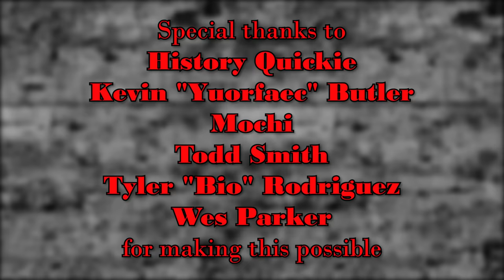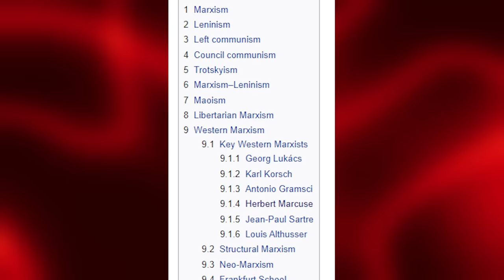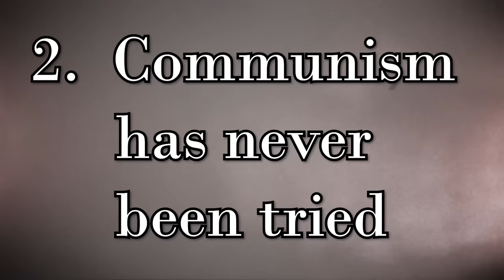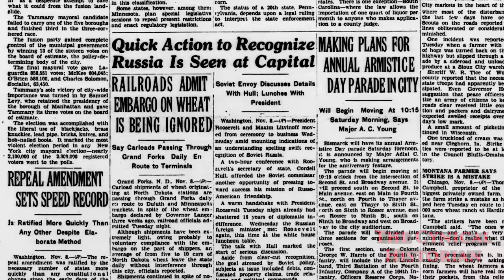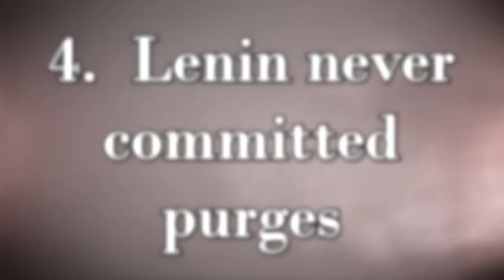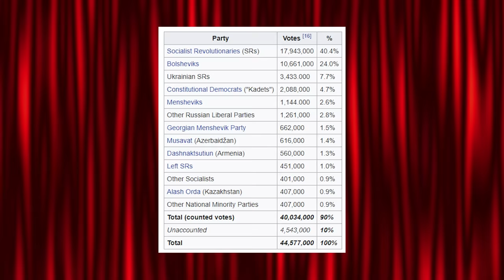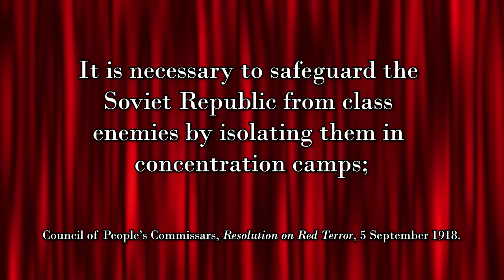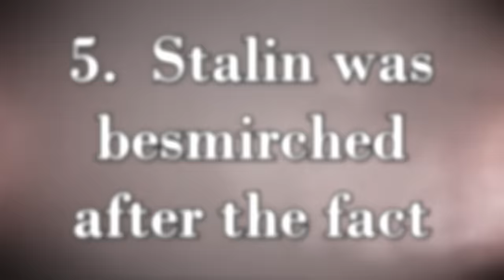10 Soviet History Myths (feat. AlternateHistoryHub)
It seems that people are using history as a political bludgeon again, and I’m here to ruin that for everyone.  History is much more nuanced and ambiguous than the rhetoric is capable of dealing with.  So today, let’s talk about these 10 myths about Soviet history worth busting, basically in chronological order.

Here's the list of myths:
1. Marx was responsible for Bolshevism
2.  Communism has never been tried
3.  Cold War tensions began in 1945
4.  Lenin never committed purges
5.  Stalin was later besmirched
6.  Soviets were saved in WWII
7.  The USSR wasn’t Imperialistic
8.  Every General-Secretary was like Stalin
9.  Soviets caused subversion in the US
10.  Reagan brought down the wall
Connected videos:
2:30 - Marxist historian EP Thompson
5:10 - the Russian Intervention of 1918-20
8:30 - Cody's (AlternateHistoryHub) video
15:15 - Death of Stalin
errata
19:58 - Greensboro North Carolina (thx
jelongva)
references:
Jane Burbank and Frederick Cooper, _Empires in World History: Power and the Politics of Difference_ (Princeton, NJ: Princeton University Press, 2010).

Donald Davis and Eugene Trany, _The First Cold War: The Legacy of Woodrow Wilson in U.S.-Soviet Relations_ (Columbia: University of Missouri Press, 2002).

Jochen Hellbeck, _Stalingrad: The City that Defeated the Third Reich_ (New York: Public Affairs, 2015).

David L Hoffmann, ed. _Stalinism: The Essential Reader_ (New York: Blackwell Publishing, 2003).

Terry Martin, _The Affirmative Action Empire: Nations and Nationalism in the Soviet Union, 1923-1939_ (Ithaca, N.York: Cornell University Press, 2001).

Andrzej Paczkowski, “The Storm over the Black Book,” _The Wilson Quarterly_ 25, iss. 2 (2001): 28-34.